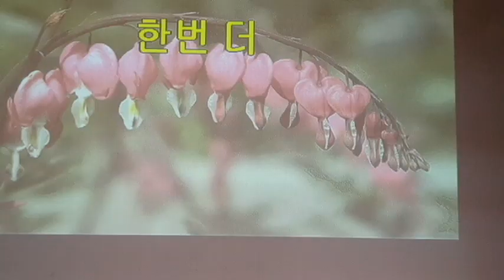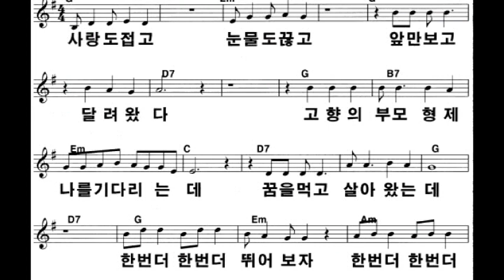한번 더(송대관), 가사 동영상, 악보 첨부, 노래배우기, 최화영노래교실, K-Pop(trot),韓國歌謠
감사합니다~~^^

한번 더

송대관 작사
알고보니혼수상태,김지환 작곡
송대관 노래

금영: 76361
태진: 98051

 사랑도 접고 눈물도 끊고
 앞만 보고 달려왔다
 고향의 부모 형제 나를 기다리는데
 꿈을 먹고 살아왔는데
 한 번 더 한 번 더 뛰어 보자
 한 번 더 한 번 더 달려 보자
 내가 어떻게 살아왔는데 세상아 비켜라
 그래 한 번 더 일어나 보자
 하늘이여 힘을 주소서